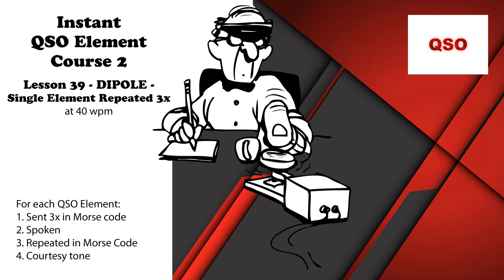Course 2 - Lesson 39 - DIPOLE - Single Element Repeated